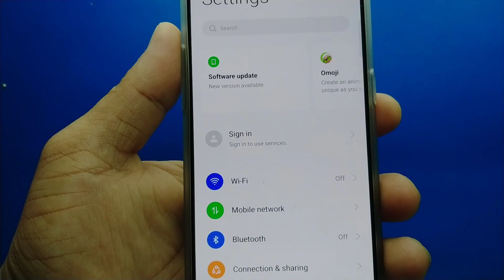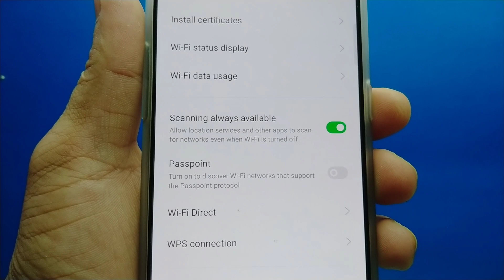How to enable/disable scanning always available even when wifi is turn off on OPPO Reno 7 5G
Do you want to enable or disable scanning always available even when wifi is turn off on OPPO Reno 7 5G mobile phone.